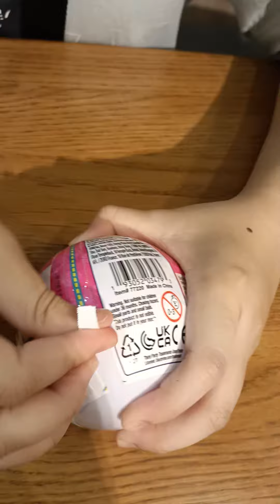surprise egg toy